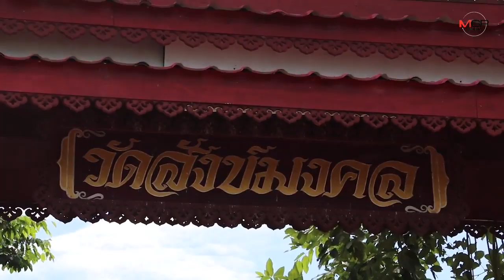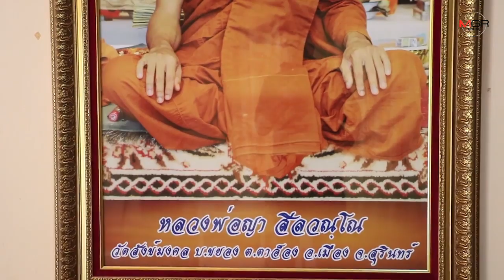อลังการมาก! พบ “เมรุ” ใหญ่งดงามที่สุดในไทย สร้างด้วยงบศรัทธา 14 ล้าน เจ้าอาวาสออกแบบเอง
2019/09/13 อลังการมาก! พบ “เมรุ” ใหญ่งดงามที่สุดในไทย สร้างด้วยงบศรัทธา 14 ล้าน เจ้าอาวาสออกแบบเอง

สุรินทร์- พบ “เมรุเผาศพ” ใหญ่อลังการและวิจิตรงดงามที่สุดในไทย สร้างด้วยงบศรัทธากว่า 14 ล้าน ฝีมือเจ้าอาวาสพระหนุ่มนักพัฒนาเมืองช้างออกแบบเอง พระ เณร ชาวบ้าน และช่างท้องถิ่นช่วยกันก่อสร้าง หวังเป็นกุศโลบายไม่ให้กลัวความตาย พิจารณามรณานุสติตามหลักธรรมเกิดแก่เจ็บตายเป็นเรื่องธรรมดาและไม่ประมาท